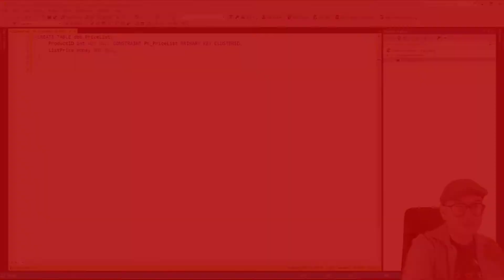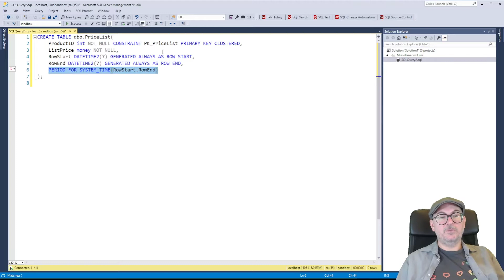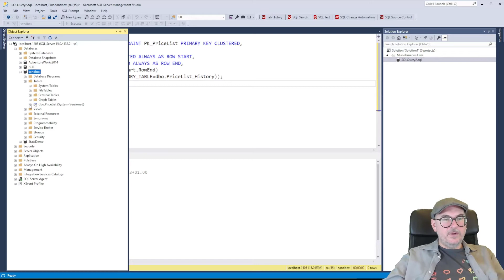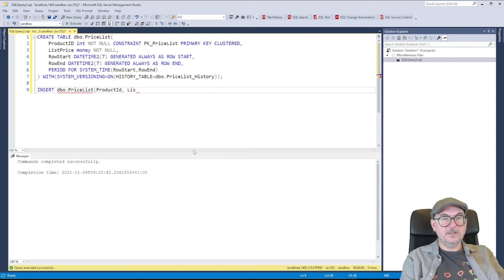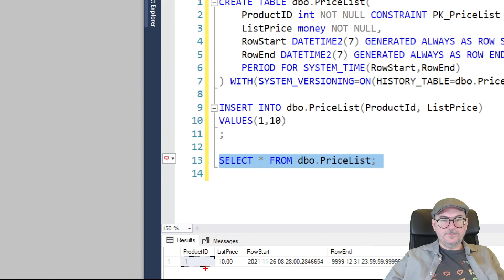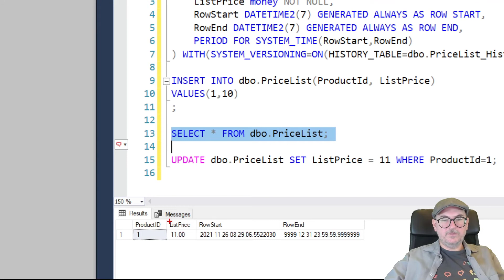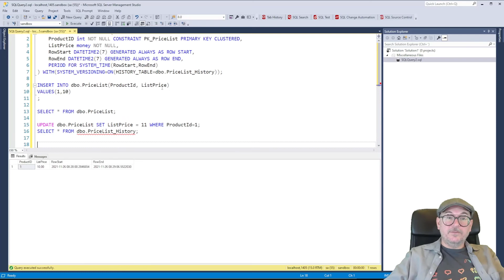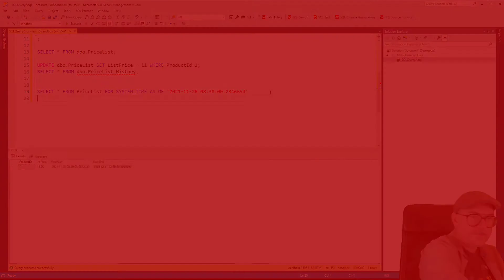Temporal Tables for Row Versioning with Transact-SQL (part 1)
In this video I'm demonstrating how you can create a SQL Server table in such a way that you get automatic vesioning of rows, using Temporal Tables/System Versioning